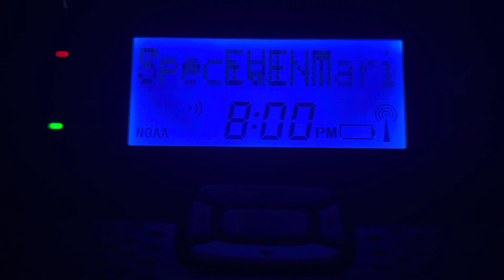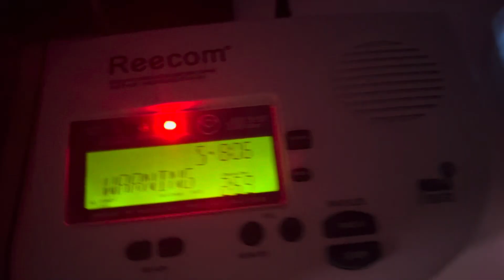EAS Special Marine Warning on NOAA Radios (7/15/2024) EAS #417